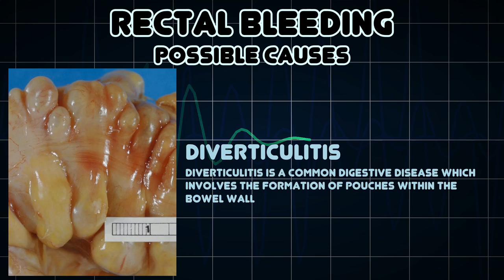Rectal bleeding (Medical Symptom)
Possible causes of Rectal bleeding (Medical Symptom)

Rectal bleeding is a symptom of some diseases